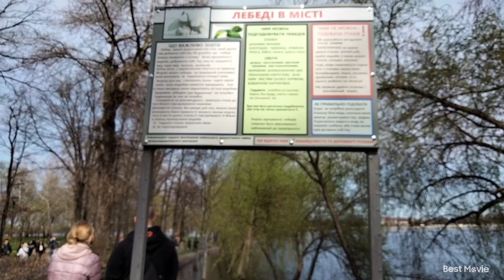Киев До критического уровня воды в Днепре осталось 50 сантиметров.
Парк Наталка. Красивейшие сакуры